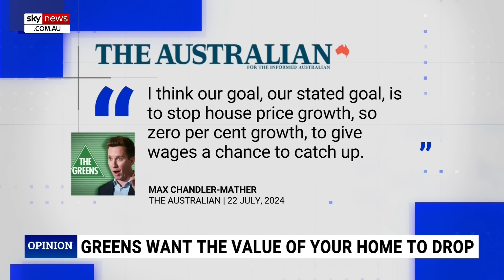Obama not endorsing Kamala Harris a 'powerful statement'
Herald Sun Senior Writer Patrick Carlyon says Obama not endorsing Kamala Harris is a “powerful statement”.

Former US president Barack Obama has not endorsed Kamala Harris as the Democratic candidate, following Joe Biden's withdrawal from the race.

“It’s such a powerful statement,” Mr Carlyon told Sky News host Danica De Giorgio.

“Most of the other Democrats … are falling in behind Kamala Harris.

“And you have probably the most powerful of them saying I'm not sure about this.

“This is something that the Republicans will definitely use.”